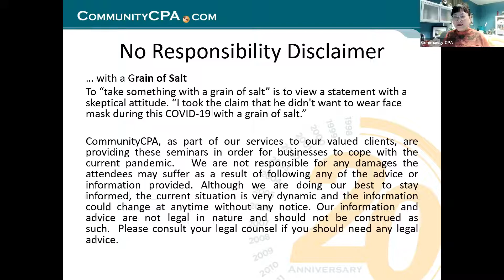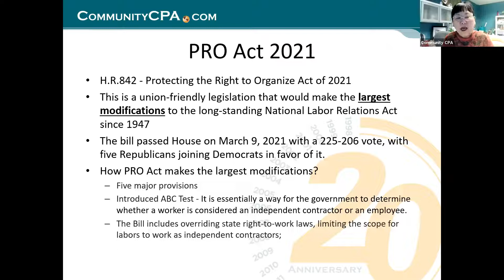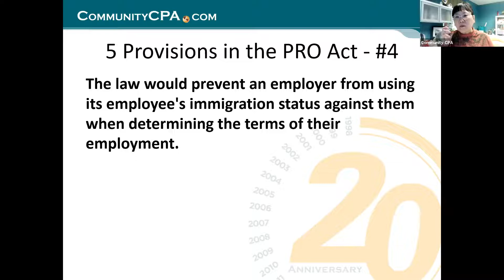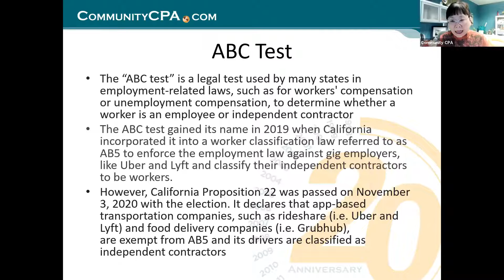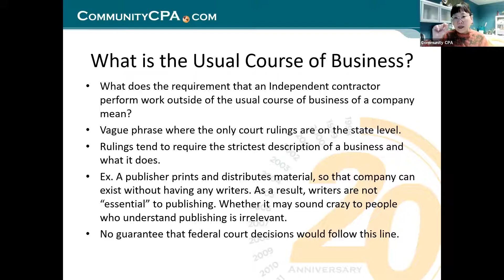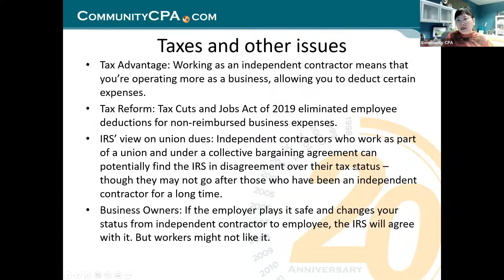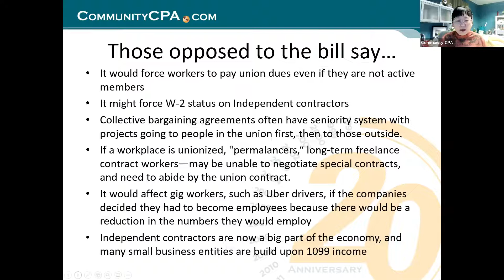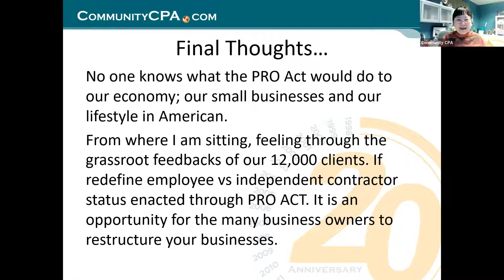How the PRO Act Impacts Freelance and Gig Workers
Have you heard of the Protecting the Right to Organize Act, or PRO Act?

This bill is a labor law that protects and expands employees' rights to organize and collectively bargain in the workplace. It has passed the House of Representatives.

This bill has been hotly debated on its potential impact on business. One of the biggest concerns is that it would put 1099 owner-operator's status in jeopardy.

Want to know what it's really about in easy terms? Join this webinar for an overview of the provisions of the bill and learn how it will potentially impact freelance and gig workers if passed.About Community CPA